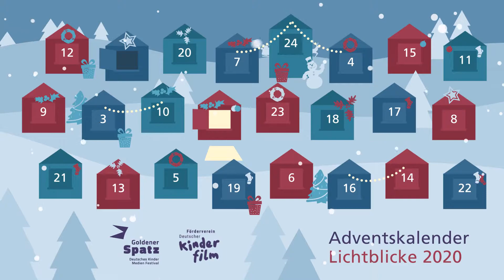Türchen 2 - Festivalfilme im Kinderprogramm des KiKA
Dr. Astrid Plenk, Programmgeschäftsführerin des KiKA berichtet vom KiKA Kinofestival.